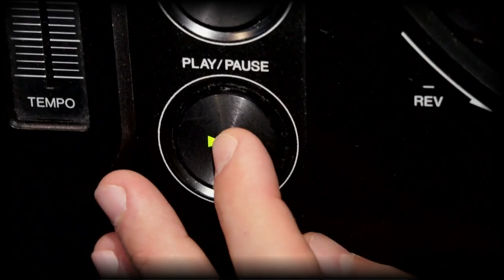RockAnastro, never too old!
RockAnastro è l'unico party 100% Rock
oppure su facebook per i prossimi parties!